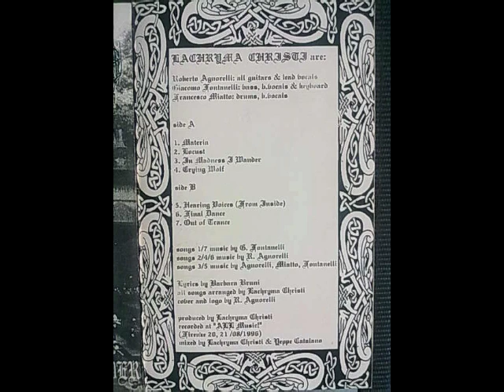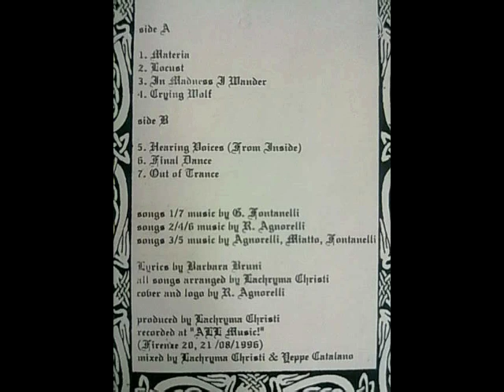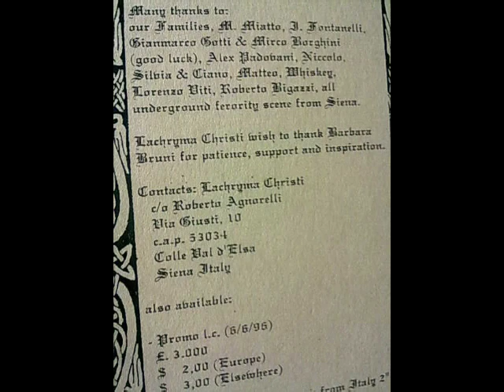LACRYMA CHRISTI.-materia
italian band.

true old school black metal. highly recommended

the LACRYMA :
roberto agnorelli.- all gtrs & lead vocals.
giacomo fontanelli.-bass, v. vocals & keys.
francesco miatto.- drums v.vocals.